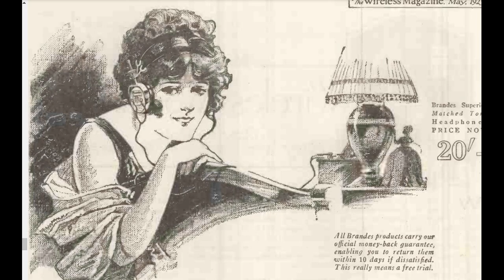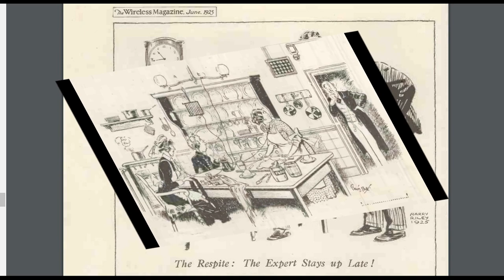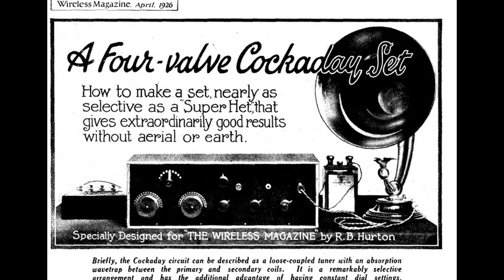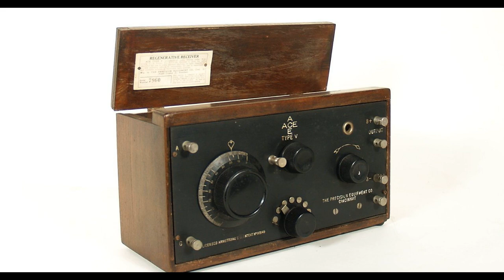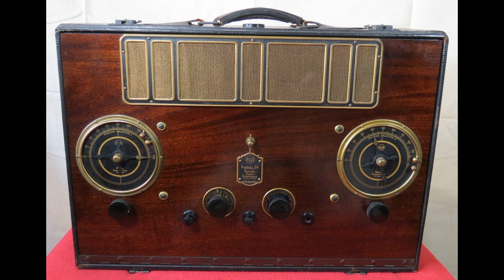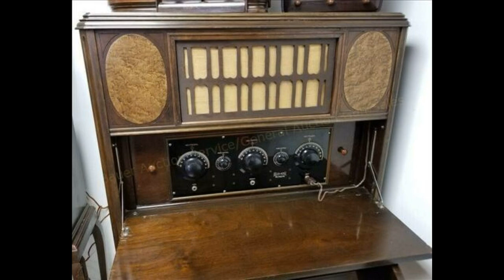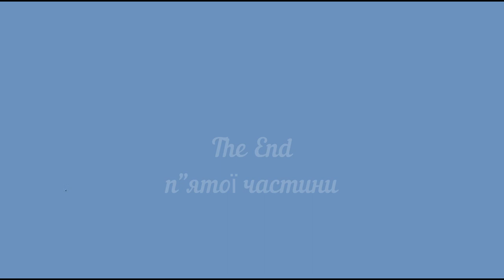До 100 річчя початку радіомовлення. Частина 5 . Радіобум революційних 20-х ...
To the 100th anniversary of the beginning of radio broadcasting. Part 5.  The radio boom of the revolutionary 20s ...

Zum 100. Jahrestag des Beginns des Rundfunks. Part 5. Der Radioboom der revolutionären 20er Jahre ...

W setną rocznicę powstania radiofonii.  Część 5.  Boom radiowy rewolucyjnych lat 20.

К 100-летию начала радиовещания.  Часть 5.  Радиобум  революционных 20-х.